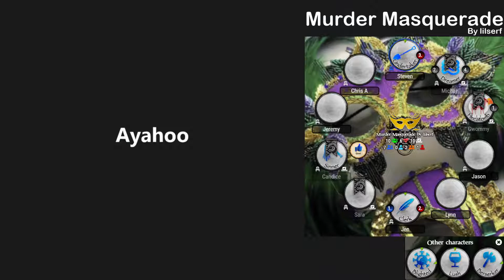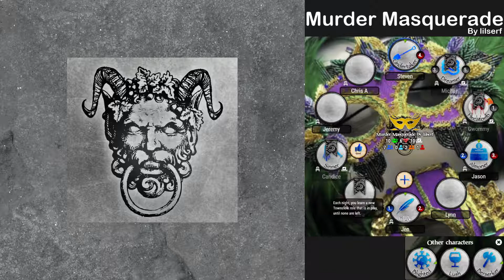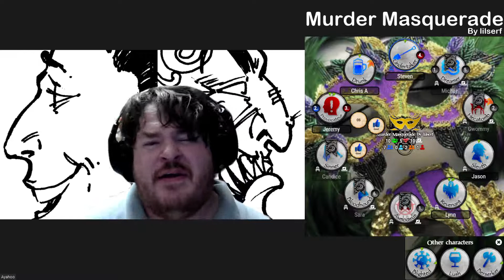Blood on the Clocktower BotC 7/06/2021 Homebrew Script Murder Masquerade - Undertaker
Murder Masquerade Role List

TOWNSFOLK

Clerk - Each night, you learn a new Townsfolk role that is in play, until none are left.

Almoner - Each night, you learn a new Outsider role that is in play, until none are left.

Urchin - Once each day, you may privately ask the Storyteller if a certain player is a Minion.

Undertaker - Each night*, you learn which role died by execution today.

Dreamer - Each night, choose a player (not yourself): you learn 1 good and 1 evil role, 1 of which is correct.

Sinner - The first time you nominate, if that player is a Townsfolk, you are immediately executed.

Martyr - At night* you may choose to protect all other players from death. If you do, you die, even if for some reason you could not.

Bailiff - Any player you nominate cannot die until dawn, except by execution. (character by Greg)

Revenant - When you learn that you have died at night, publicly choose a player. If they are evil: They die.

Confessor - Each night*, you learn the role of the player who nominated you yesterday. If you are nominated by the Demon, you are poisoned until dawn.

Sawbones - Once per game, at night*, you may pick a Townsfolk role. If that role is not in play, a dead good player is resurrected as that role (if possible).

Bloodhound - Each night*, choose a Townsfolk role besides Bloodhound. You learn if an alive evil player has an alive neighbor with that role.

Sleuth - Once per game during the day, you may announce that you have solved the game. You must then guess a role for each alive player. If every guess is correct, your team wins.

OUTSIDER

Berserker - Each night*, if you didn't nominate yesterday, you might die.

Lush - Any Townsfolk who vote for you are drunk until dawn, even if you die.

Blighted - If you are executed, a Townsfolk player's role changes to Blighted tonight.

Drunk - You do not know you are the Drunk. You think you are a Townsfolk, but your ability malfunctions.

MINION

Hecatomb - If you are executed, the Demon may act an additional time tonight. You may register as the Demon, even while dead. [+1 Outsider]

Sorcerer - Each night*, you may choose a player and a role. If that player has that role: they die. If not: you die.

Provocateur - Each night, choose two players. The first player must be Mad about executing the second player, or may be executed. You lose this ability if there are 4 or fewer alive players.

Chemist - Each night, choose a role. Any player with that role is poisoned until dusk.

DEMON

Asmodeus - Each night*, choose a player: they die. You may instead choose up to 3 player+role combinations: any correct combinations die.

Xanatos - The first night, you may look at the Grimoire. Each night*, you may look at the the Grimoire, then choose a player: they die. [-1 Outsider]

Tsuchigumo - Every night*, choose a player and an Outsider role: That player dies, and if they were that role, the Tsuchigumo may act again. [+1 Outsider]

Keziah - Each night*, choose a player: they die. Then, if no one was executed yesterday, you may choose a player who was nominated: they die.